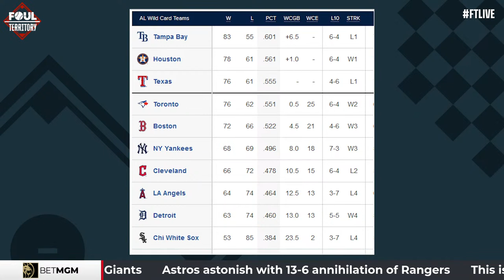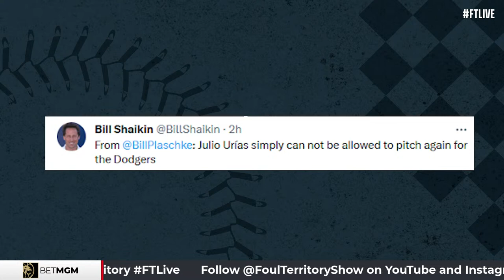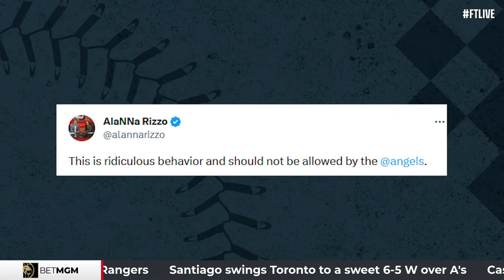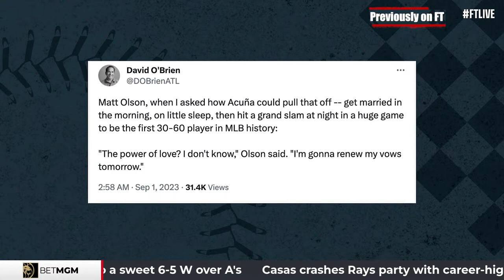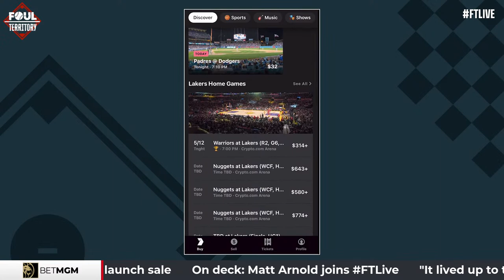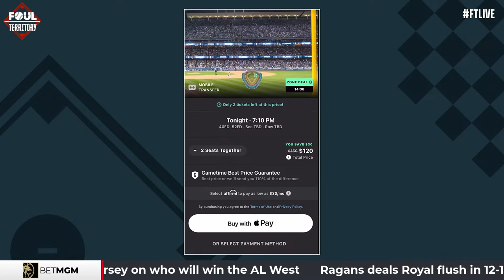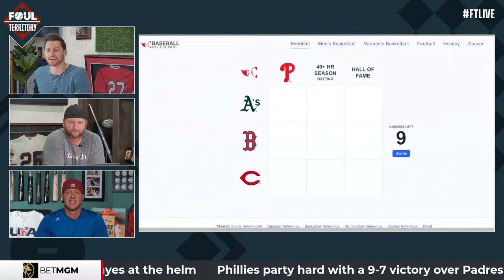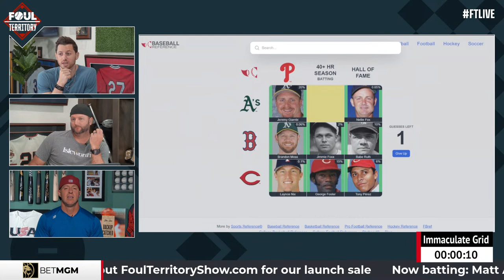Russ Dorsey, Bill Shaikin, Mike Tauchman and Matt Arnold Join The Show | Foul Territory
After a long holiday weekend… it’s time for FTLIVE with Scott Braun, A.J. Pierzynski and Erik Kratz! The guys get right into it and Charge The Mound with Insider Russ Dorsey on AL West movement and Braves/Dodgers series this weekend. After that, Los Angeles Times baseball writer, Bill Shaikin joins the show and chats everything there is to know about Ohtani and Julio Urias. Later, Chicago Cubs outfielder Matt Tauchman stops by along with Milwaukee Brewers GM Matt Arnold. Scott, A.J. and Erik give their Last Minute Gametime picks plus Locks of the Day presented by Bet MGM.

Chapters:
00:00 - Start of Show
04:40 - Russ Dorsey Joins the Show
22:14 - Bill Shaikin Joins the Show
1:02:40 - Mike Tauchman Joins the Show
1:32:37 - Matt Arnold Joins the Show
2:01:54 - Immaculate Grid